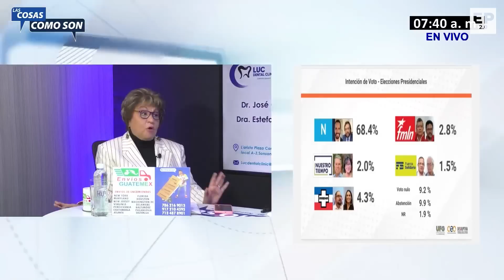El Chino VendeSopas inscribe su candidatura/ Zoilo Cleto seguro de ganar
Ó en cuenta de Banco Agrícola
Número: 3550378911